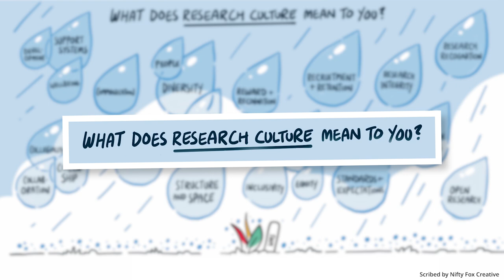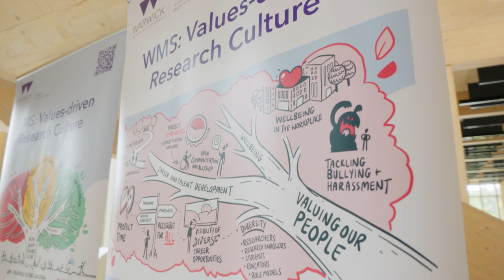Transforming Research Culture at Warwick Medical School (Watch Now)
Research Culture at The University of Warwick

At Slate and Mortar, we recently collaborated with The University of Warwick to produce an insightful case study video focusing on the 'Research Culture Roadmap' initiative at Warwick Medical School. This video highlights interviews with two key figures, Professor Kirstie Haywood and Adele Kenny, who share their vision for a more inclusive, supportive, and collaborative research environment.

In this video, you'll hear directly from Kirstie and Adele as they explain how research culture goes beyond the research itself, focusing on creating an ecosystem that nurtures personal and professional growth. They delve into the roadmap's core values—Valuing People, Valuing Community, and Valuing Research—offering a roadmap for others to follow in improving research culture across institutions.

Our team at Slate and Mortar ensured that the video balanced professionalism with accessibility by combining high-quality talking-head footage and cutaways that made the complex topic easy to follow. We handled everything from pre-production to final edits, working closely with Warwick Medical School to deliver a product that effectively communicates their vision.

If you’re looking for professional video production services to tell your brand's story, get in touch with us at Slate and Mortar. Let’s bring your next project to life.

📍 Featured in this video:

Kirstie Haywood, Professor of Health Outcomes
Adele Kenny, Research Culture Officer

Learn more about Warwick’s Research Culture Roadmap: Valuing People, Valuing Community, Valuing Research